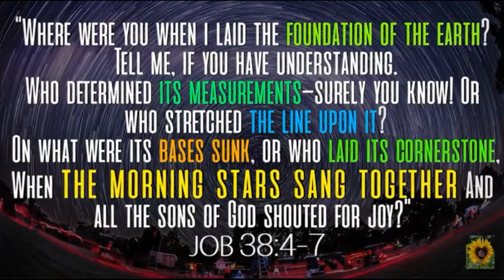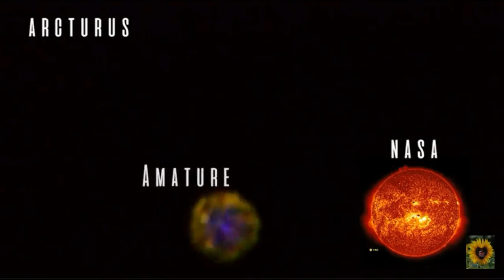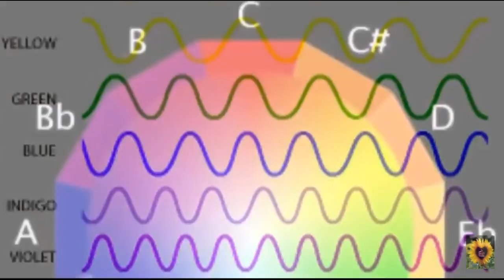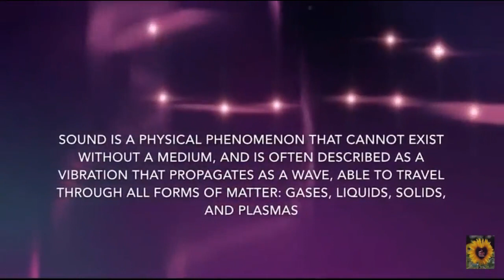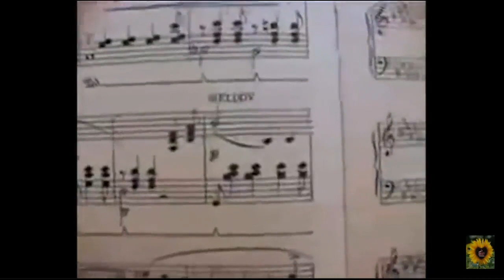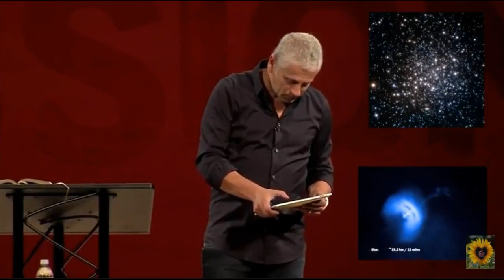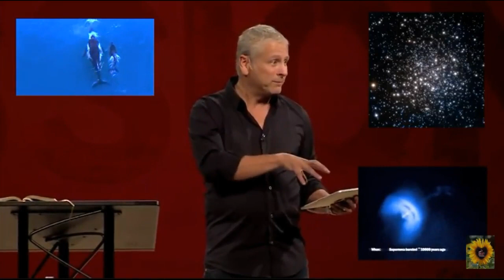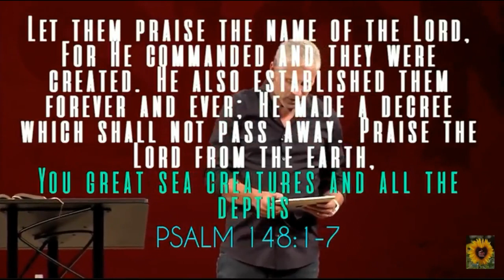Luminaries - They Are Called "Stars" For A Reason!